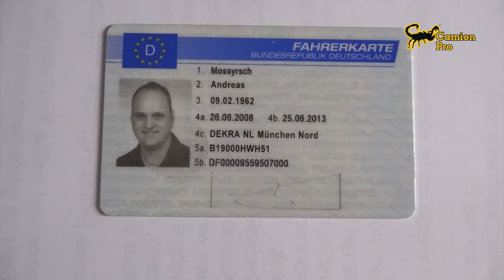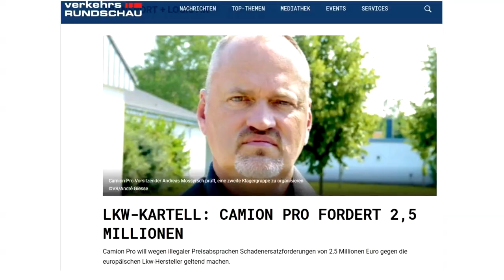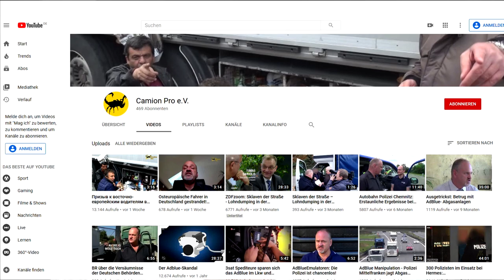Рабство в немецкой логистике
Тысячи восточноевропейских водителей борются против эксплуатации и угнетения восточноевропейскими компаниями. Camion Pro собирает доказательства и готовит судебные иски в Германии и Европе.

Links:

Наш контактный Е-Майл: info(at)camionpro.eu